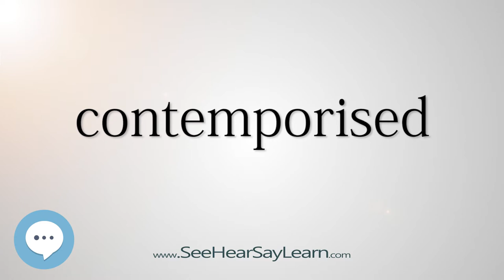contemporised (Every English Word Pronounced) 📕🔊🗣️😎✅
This video is about "contemporised".